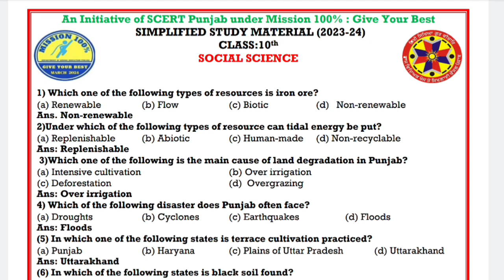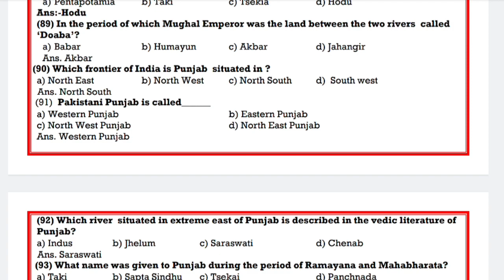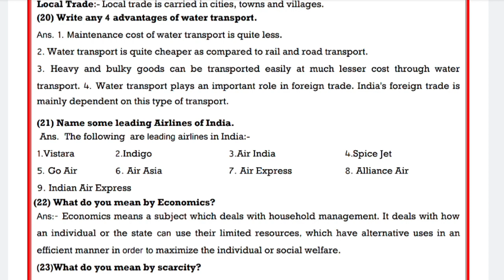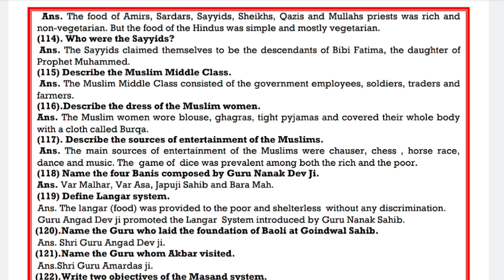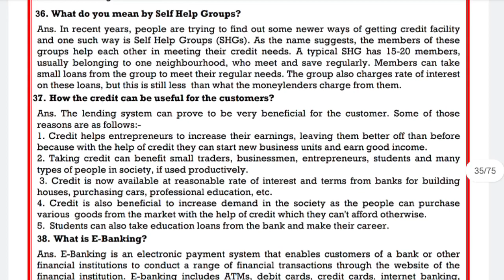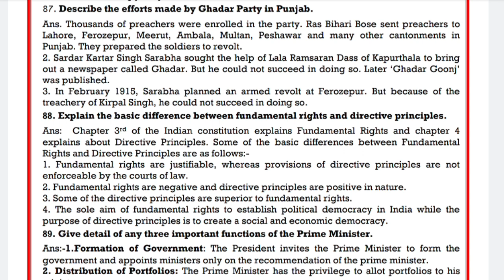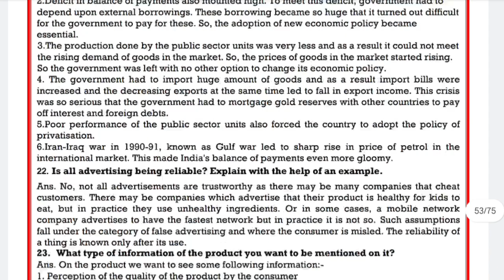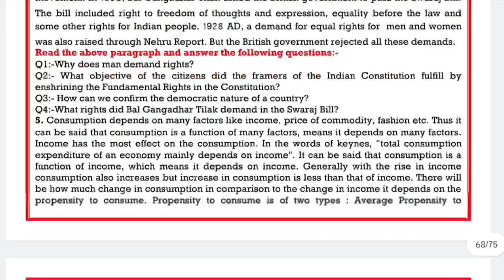Pseb 10th class Social Science Mission 100% 2024 Solution Final Exam Important Questions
Pseb 10th class paper 2024
Pseb 10th class Social Science Sample Paper 2024 Solution ll Final Exam Important Questions Hindi
answers
Pseb 10th class Social Science Mission 100 %02024 Solution Final Exam Important Questions
English Class 10 th

What's app

Class 8Science